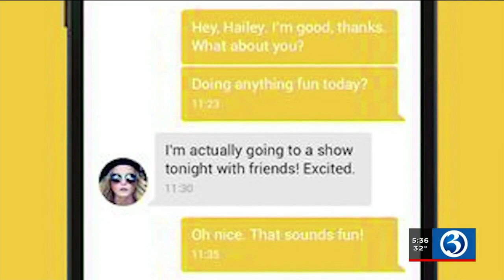VIDEO: The pandemic has permanently changed the way people date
The pandemic has altered so many aspects of our lives, including dating.